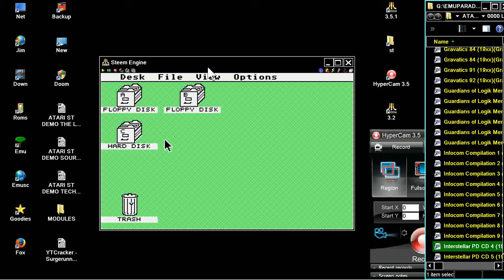ATARI ST MUSIC TOUCH ME MOD IN STEEM